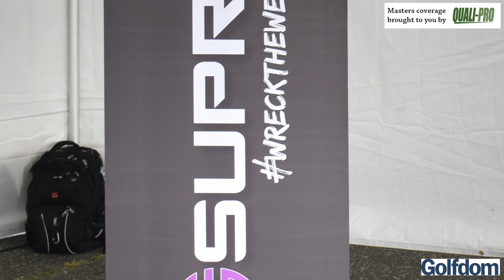A new mode of action for ABW control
[SPONSORED CONTENT] Paul Blodorn of Quali-Pro explains the benefits of the company's new product for ABW control, Suprado.